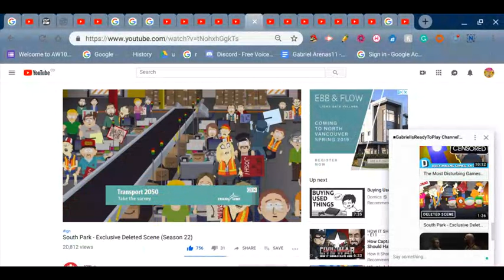South Park - Exclusive Deleteve (Reaction) Therooloflooned